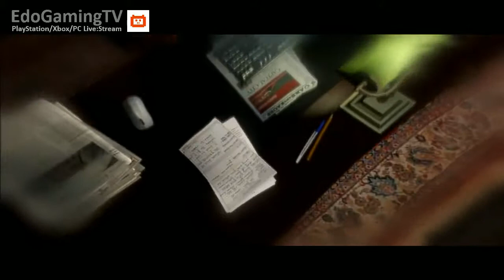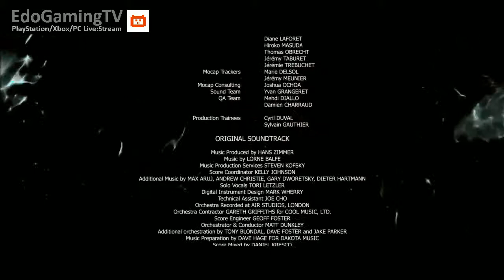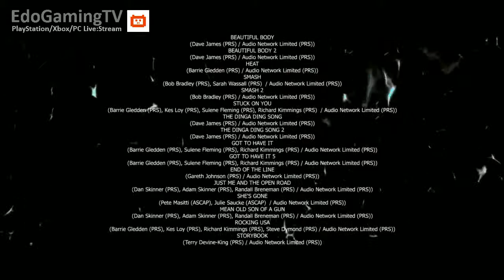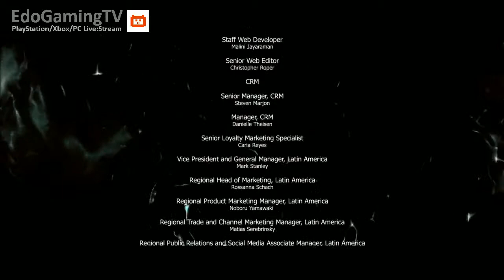BEYOND: After Life & Beyond Death - 4 / 4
On this part of "Black Sun Level , I have chosen different approach and made different choices , and choice I chosen is "After Life , very interesting take on after life and souls , but please keep in mind , this is just a game .